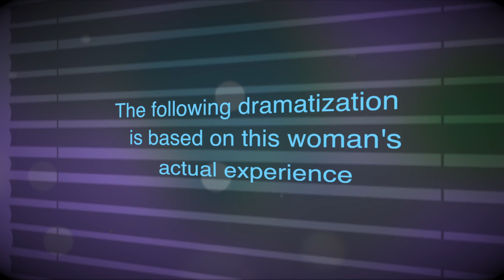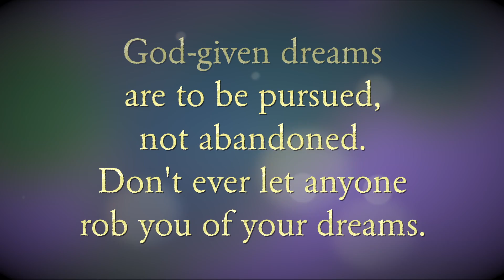Dream Robber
Deidre is a brand new Christian with a simple dream - to be a Bible worker. She finally musters the courage to make that life-changing phone call to someone who can make her dream come true. The only problem is that the fellow she's counting on does not seem inclined to help her at all.  Instead, he acts the part of a “Dream Robber”. When the phone call ends, Deidre is anything but encouraged.